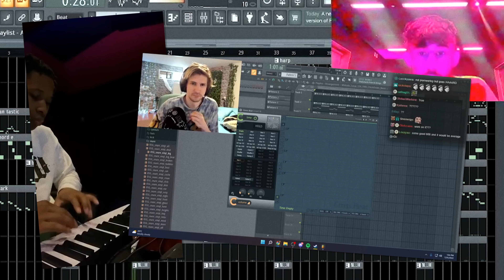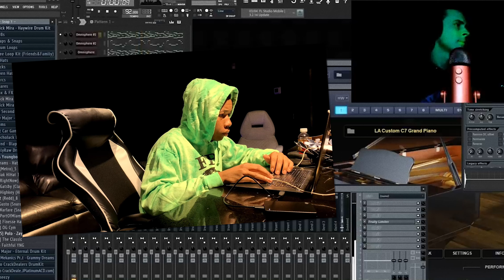How to get Ahead of 99% of Producers (Starting Today)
Ever wondered how you could get ahead of 99% of producers? Let's face it, 99% of producers will never reach their maximum potential and achieve their goals. They will either get complacent with small achievements or quit. But what does that 1% think and do, which propels them to the top?